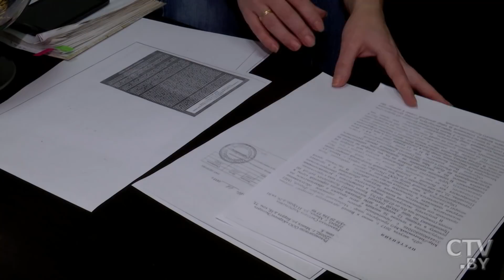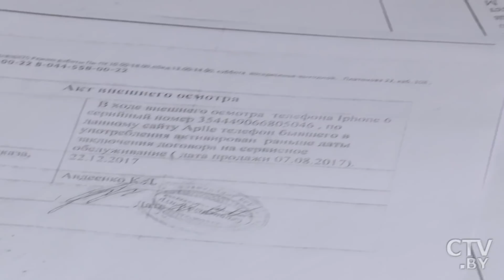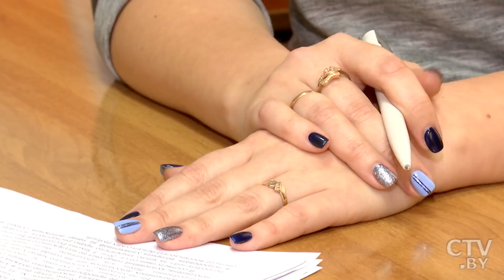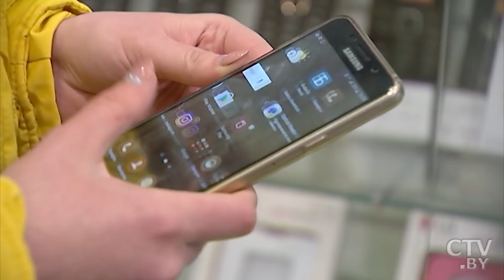Минчанке продали восстановленный iPhone под видом нового в «Лавке чудес». Как вернуть деньги?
«В последние сутки разыскивали фирмачей порядка двух сотен обманутых покупателей». Минчанка купила в «Лавке чудес» новый iPhone, но аппарат долго не послужил. Корреспонденты программы «Добро пожаловаться» разбирались, в чем причина.

Курьер интернет-магазина не сообщил о том, что iPhone 6 -  восстановленный. На сайте недобросовестного продавца также никакой информации о телефонах, бывших в употреблении.

А между тем, и интернет-магазин и сервисный центр, с которыми не повезло Светлане, у юристов на особом счету.

Работник организации «ПятьДж», который является представителем в суде по искам, поданных в интересах потребителей нашим Обществом являлся и директором такой организации как «Лавка чудес». Организацией «Лавка чудес» реализовывались телефоны, которые были некачественные, и потребители обращались в сервисный центр с просьбой устранить недостатки. Однако потребителям предлагались взамен на некачественный товар телефоны, которые были уже ранее использованы, без документов и упаковок.

Съёмочная группа СТВ отправилась в офис продавца искать правду в истории «надкусанного яблока». Но последний спешно покинул место дислокации. Как пояснил администратор офисного здания, в последние сутки разыскивали фирмачей порядка двух сотен обманутых покупателей.

На данный момент продавцами некачественных телефонов заинтересовались и сотрудники правоохранительных органов.